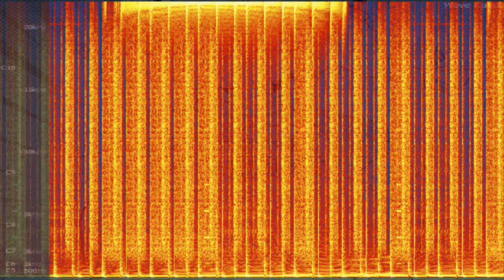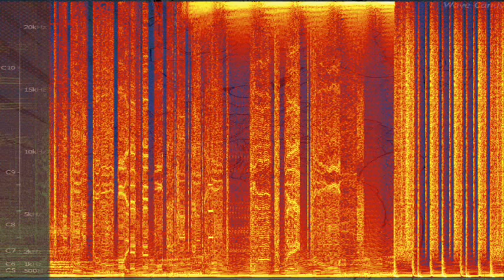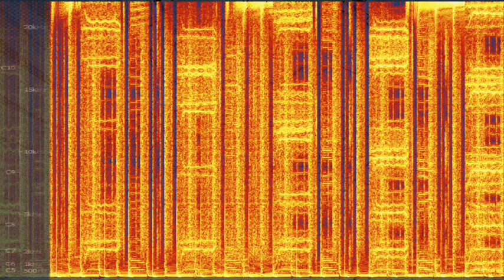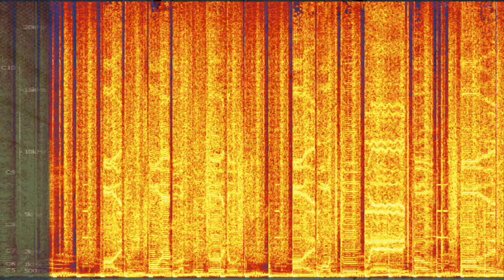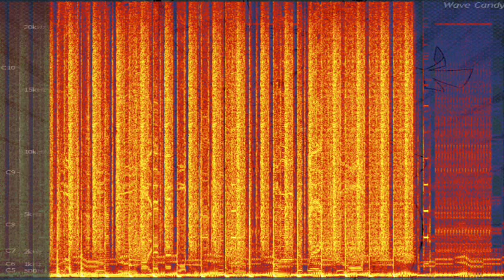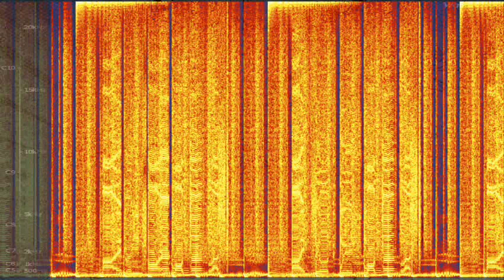Wanderlust XNA Remix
This is a remix of Wanderlust by the quick brown fox @ lapfox trax.

This remix available for download on my bandcamp (limited to 100 downloads sadly)

Samples provided by lapfox trax and are also available HERE for free remixing.

My computer is quite shit so playing the song in FL Studio while recording video the framerate dies... @24 fps, it dropped roughly 1/4 to 1/3 of the frames. Furthermore I didn't have anything better to record with than hypercam. I tried recording just the play of an MP3 but not only did wavecandy's spectrum look wrong (huge clusterfuck of a hole in the high-end) but it only gained about 1 fps doing this. So sorry the video is so stuttery.

for curious parties, the 'bass' that the song starts with isn't actually a bass. its a gabber kick, it was made in sytrus, and it's made like a lazer. The weird bass lazer at the end is actually the same instrument with a slide.

The other bass that makes that sort of talking growl was made in sytrus as well, special thanks to SeamlessR and his how to bass tutorials, without his tuts this track wouldn't have been any good. I recommend any of you who make music to sub him as well.

And lastly, thanks to Renard V @ Lapfox Trax for being such a cool dude, inspiration, and god damned force of nature (how many albums you released since 2009? ffs). And also thanks for releasing so many masters and extra sounds.

As an added note. If you are a musician using FL Studio, you should TOTALLY do video uploads of your songs like this if you have been just doing a static image. just use wave candy and set it to spectrum, background... also mess with the colors now and then so it's not just that red/orange/yellow fades to blue, you can use some trippy color combos... Just don't use a background color, it will black out your wallpaper which you can change per song. I seriously don't see why people don't do this.